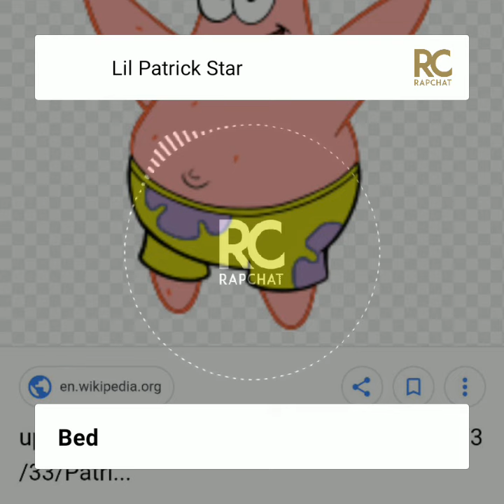Lil Patrick Star-Bed